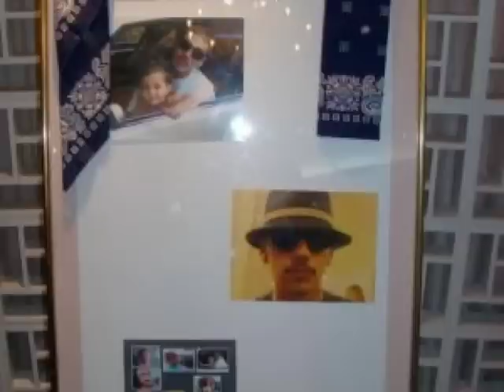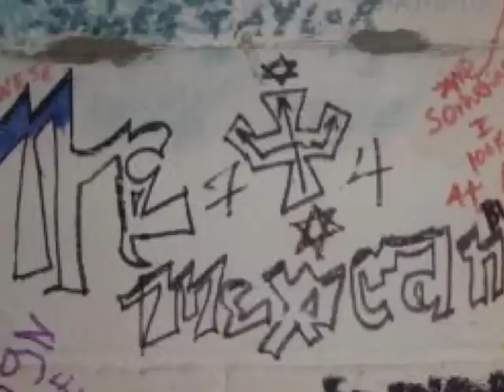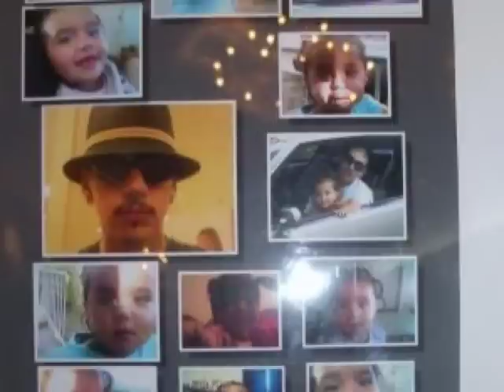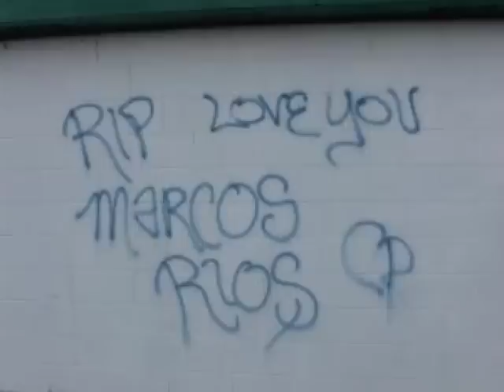R.I.P Marcos Rios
We will miss you allot homie